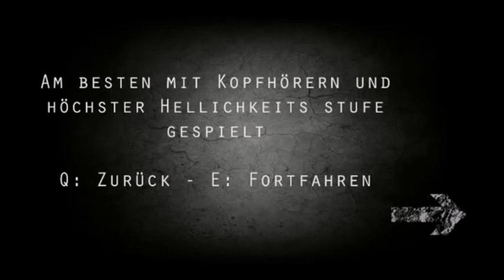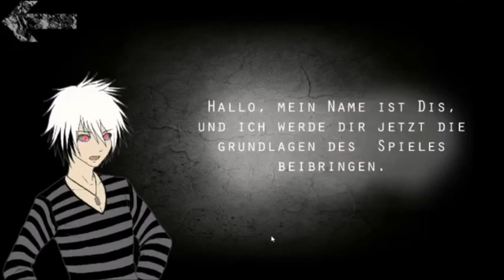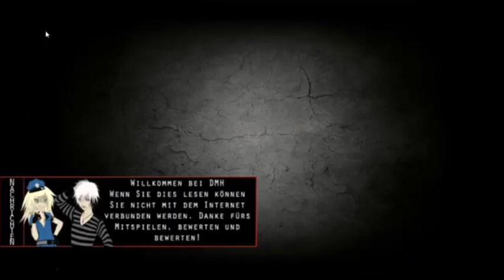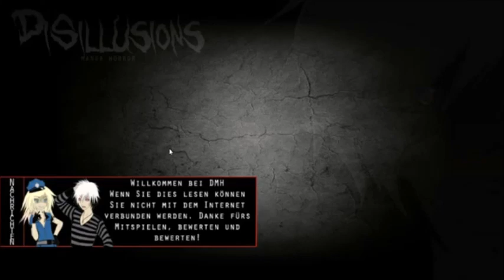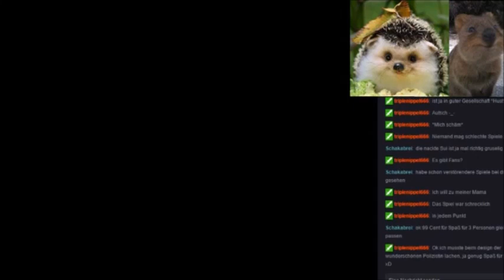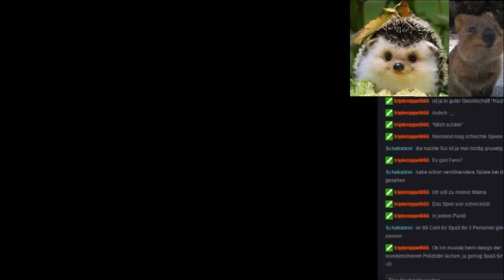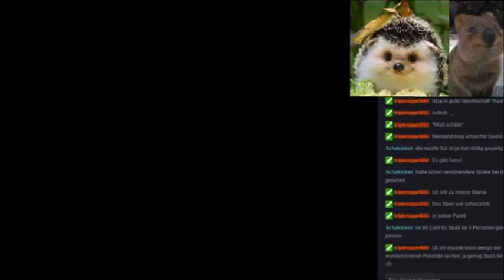Bestes Horrorgame Evör!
Was war das?
Ein Livestream mit  einem wirklich ominösem Game.^^"
Es gehörte zu einem kleinen Horrorgame-Marathon mit Indie- & Trashspielchen.

Seht es als verspätetes Halloweenspecial.XD"